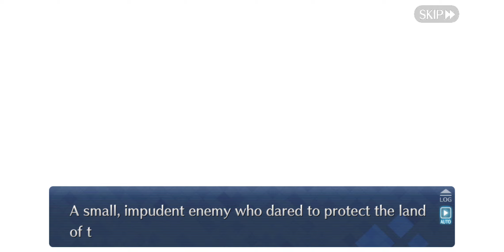Act 9: Norwich I part 1-2 fgo Avalon Le fae Lostbelt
well this is just the first part of the story chapter because I posted the battle against that calamity separately.

also, this is were we find mash and battle the calamity of Norwich.